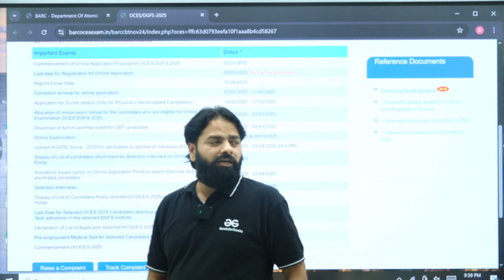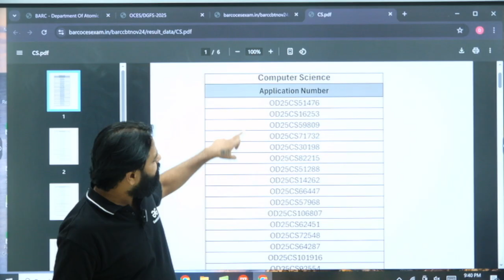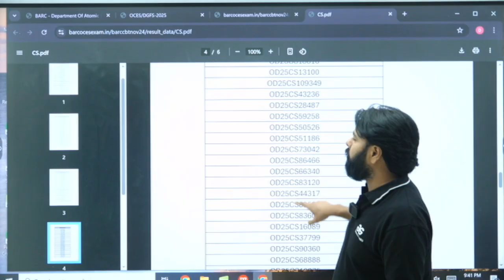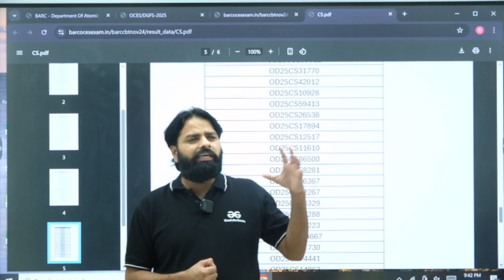BARC 2025 Result Out | How To check? | Complete Information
The wait is over! BARC Scientific Officer Result 2025 has officially been released. In this video, we guide you step-by-step on how to check your result, what details you need to enter, and where to find the official link. We also cover what comes next – including interview preparation tips, cut-off insights, and expected timelines for the next stages. If you appeared for the BARC exam this year, this video is your go-to for everything you need to know post-result.